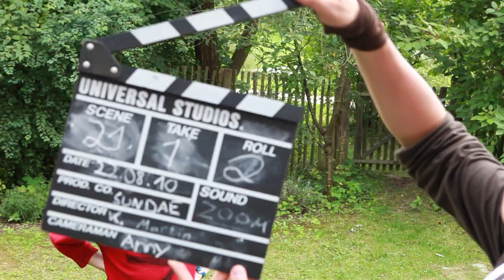OUTTAKES zum Kurzfilm "Zuki... Was?" von Konrad Martin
Outtakes zu unserem für den Camgaroo Award 2010 nominierten Kurzfilm "Zuki... Was?"